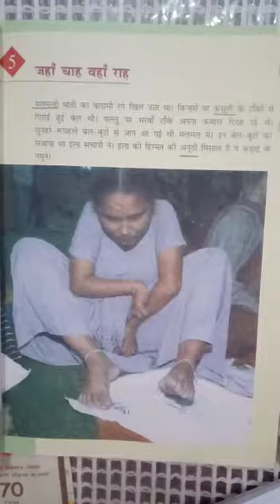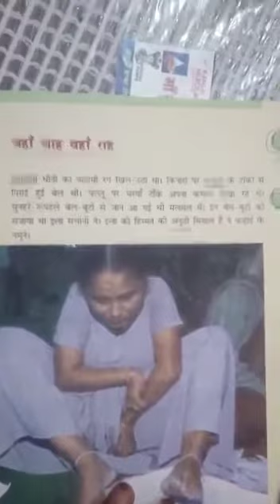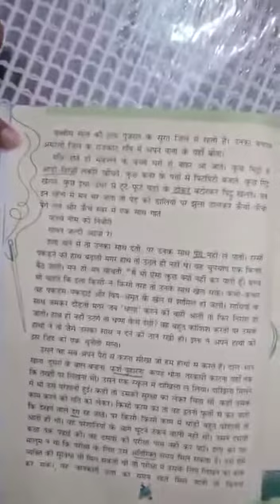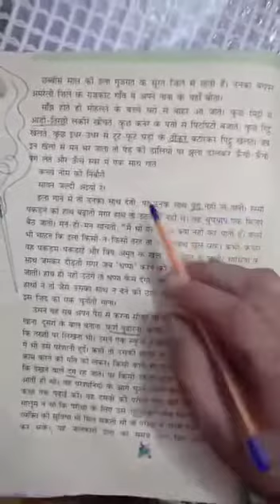MLZS JHANSI CLASS 5 Hindi Literature Chapter 5 Jaha Chaah Waha Raah Lecture 1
MLZS JHANSI CLASS 5 Hindi Literature Chapter 5 Jaha Chaah Waha Raah Lecture 1 By Kanchan Mam